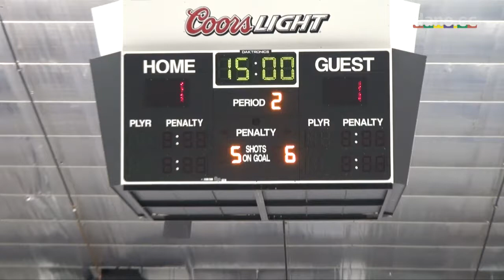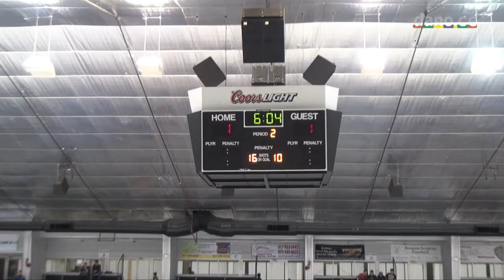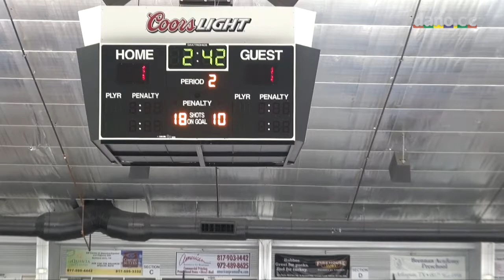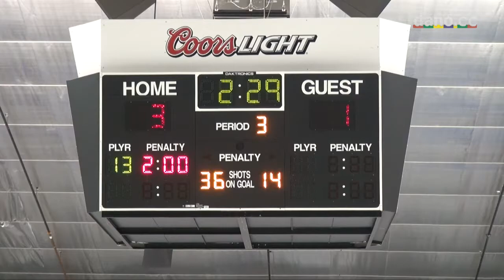Marcus Ice Hockey - Game 11 - 2012-12-06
vs Southlake Carroll, 1-3 loss